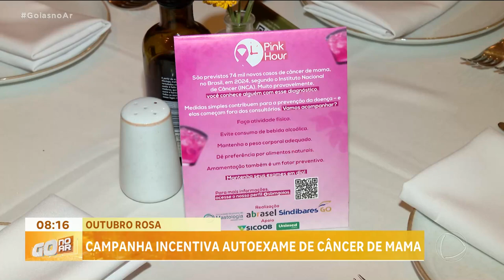OUTUBRO ROSA: CAMPANHA INCENTIVA AUTOEXAME DE CÂNCER DE MAMA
NESTE MÊS DE CONSCIENTIZAÇÃO CONTRA O CÂNCER DE MANA, BARES E RESTAURANTE DE GOIÂNIA EM PARCERIA COM A SOCIEDADE DE MASTOLOGIA CRIARAM UMA CAMPANHA PARA INCENTIVAR O AUTOEXAME DA DOENÇA.